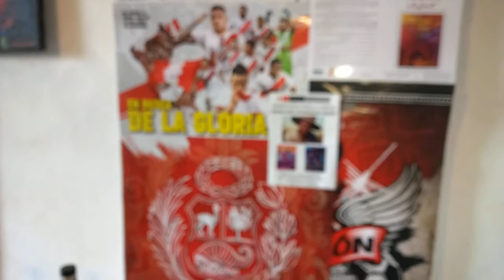Noches de Moscu (Soloviov - Matusovski) - Tenor Miguel Angel Aybar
La canción fue creada como Leningrádskie Vecherá (Noches de Leningrado) por el compositor Vasili Soloviov-Sedói con la letra de Mijaíl Matusovski en 1955 (cuando ambos tenían carreras bien establecidas). Pero a requerimiento del Ministerio de Cultura Soviético, fue transformada en Podmoskóvnye Vecherá (Подмосковные вечера, que quiere decir "Noches en la óblast de Moscú" o cercanías de Moscú) con los correspondientes cambios en la letra.

Podmoskóvnye Vecherá fue grabada por Vladímir Troshin, un actor joven del Teatro de Arte de Moscú, para el documental Dni Spartakiady (1956) acerca de las competiciones atléticas de la RSFSR en las cercanías de Moscú. Suena en una secuencia donde los participantes de la competición se toman un descanso con el paisaje de las cercanías de Moscú como fondo. Fue solo una pequeña secuencia en el contexto de la película, pero la canción ganó mucha celebridad gracias a la radio.

En 1957, la canción ganó el concurso de canción internacional y el primer premio en el VI Festival Mundial de la Juventud y los Estudiantes celebrado en Moscú, para la sorpresa de sus creadores. La canción se lanzó alrededor del mundo, teniendo una particular popularidad en la República Popular China; la ejecución de la melodía en piano de Van Cliburn contribuyó a ese lanzamiento internacional.

En la Unión Soviética, la melodía ha sido tocada cada 30 minutos desde 1964 en la emisora de radio de música y noticias Mayak. El servicio de 24 horas en inglés de la emisora internacional rusa Radio Moscú tocó desde 1978 una versión instrumental de "Noches de Moscú" una vez por hora, entre la información para los oyentes de los cambios de frecuencia y el noticiario.

En vísperas del Mundial Rusia 2018, el destacado pintor expresionista Aybar, en su faceta de cantante, canta la versión en castellano del bello tema ya universalizado.